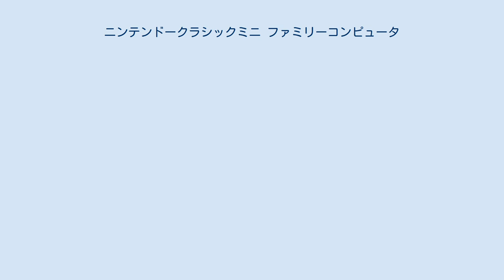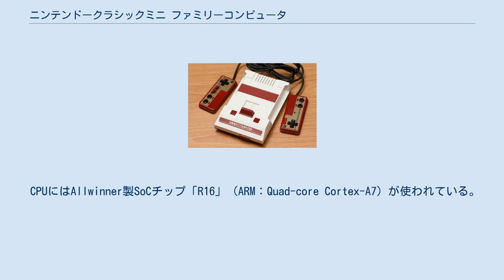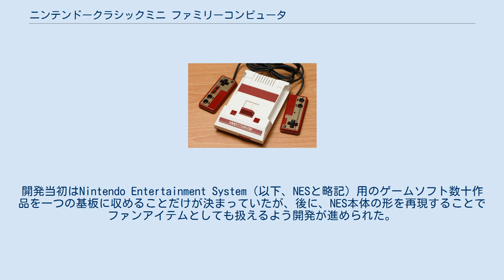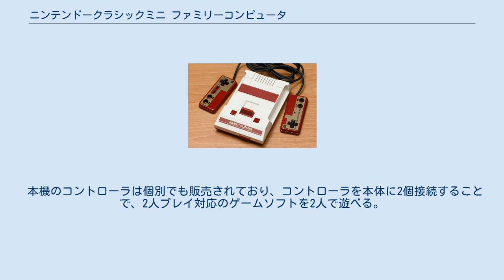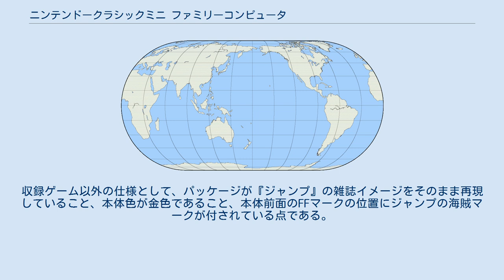ニンテンドークラシックミニ ファミリーコンピュータ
ニンテンドークラシックミニ ファミリーコンピュータは、1980年代から1990年代にかけて任天堂が販売した家庭用ゲーム機「ファミリーコンピュータ」の復刻版で、2016年11月10日に発売された。
海外版ファミコンである“Nintendo Entertainment System” (NES) の復刻版“Nintendo Classic Mini”（欧州・豪州）/“NES Classic Edition”（米国）についても解説する。
 ファミリーコンピュータ（以下「ファミコン」）を当時のデザインのまま小型化しており、ロムカセットを差して遊ぶことは出来ないが、当時のゲームのうち30種類が標準で内蔵されている。
 2017年4月には、生産を一旦終了することが任天堂から発表された。
生産を再開する際には改めて告知するとしており、2018年5月14日に生産を再開し同年6月28日より店頭販売再開することを発表した。
 2018年9月15日に、『ニンテンドークラシックミニ ファミリーコンピュータ』と『ニンテンドークラシックミニ スーパーファミコン』の2つに加えて、「ニンテンドーUSB ACアダプター」が付属された『ニンテンドークラシックミニ ダブルパック』が、15,077円（税込）にて発売された。
 形番はCLV-101。
本体サイズはオリジナルの60%の縮尺で再現されている。
コントローラは直付けで2つ用意されているが2コントローラのマイク入力はダミーである。
 CPUにはAllwinner製SoCチップ「R16」（ARM：Quad-core Cortex-A7）が使われている。
 入出力端子は、映像、音声出力用のHDMI端子と、電源供給用のmicro-B USB端子が用意され、商品には本体以外に接続用のハイスピードHDMIケーブル、電源供給用のUSBケーブル、取扱説明書、保証書、マイニンテンドー番号チケット（2016年発売分のみ）が含まれる。
ただし、ACアダプタは標準添付されていないため、オプションとして用意された純正のアダプタもしくは、スマートフォンの急速充電などに使われる5V/1.0A/5W以上の出力ができるUSBのAコネクタに電源供給が可能なアダプタが必要で、公式サイトではテレビ、PC等のStandard-Aコネクタから電源を供給することによって動作するとしている。
 製品の特徴としては、ゲームプレー中にリセットボタンを押すことによって中断ポイントをゲームごとに最大4つまで保存することが可能になっている。
また、通常のHDMI出力による高精細モードのほか、当時の表示を再現する「アナログテレビ」モードを搭載している。
ゲームの追加は不可能。
 ここでは、日本・海外版収録タイトルを混合で表記する。
どちらに収録されているかはセルカラー（緑→両方、黄→日本のみ、赤→海外のみ）で区別するほか、片方に収録の場合のみ備考欄に記述する。
 Nintendo Classic Miniの本体 Nintendo Classic Miniのコントローラ Nintendo Classic Mini（北米では「NES Classic Edition」）は1980年代から1990年代にかけて任天堂が日本国外で販売した家庭用ゲーム機「Nintendo Entertainment System」の復刻版として、豪州で2016年11月10日に、北米と欧州で2016年11月11日に発売したゲーム機。
日本国内では未発売で発売の予定もない。
 本機の制作はフランスにある任天堂の子会社により企画された。
開発当初はNintendo Entertainment System（以下、NESと略記）用のゲームソフト数十作品を一つの基板に収めることだけが決まっていたが、後に、NES本体の形を再現することでファンアイテムとしても扱えるよう開発が進められた。
なお、国内版と海外版は一部収録タイトルが異なる。
 元のNES本体を手のひらに乗るサイズに小型化し、そこに、任天堂をはじめとする各社のゲームソフトを合計30タイトル内蔵している（収録タイトルは後述）。
パッケージの中には、本体とディスプレイを接続するHDMIケーブル、本体に接続して使用するコントローラ1個のほか、電源を供給...